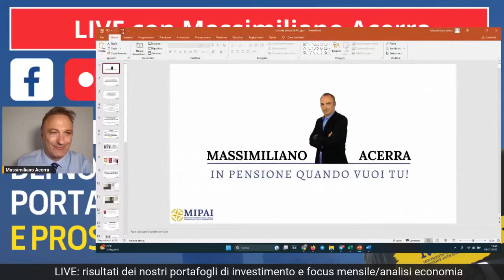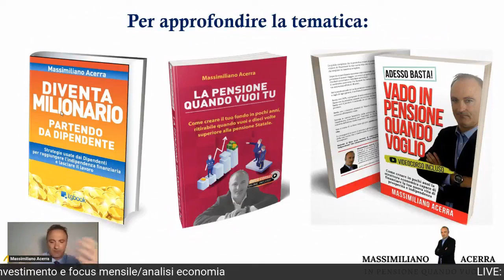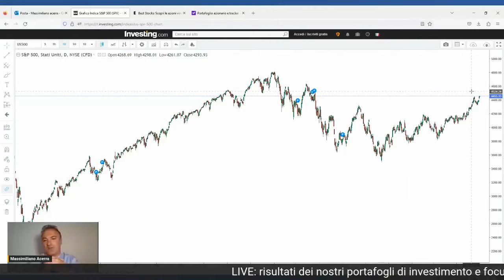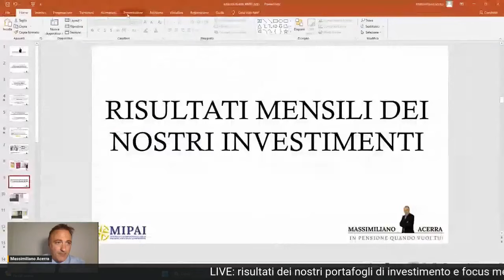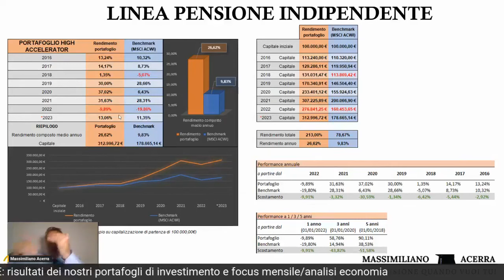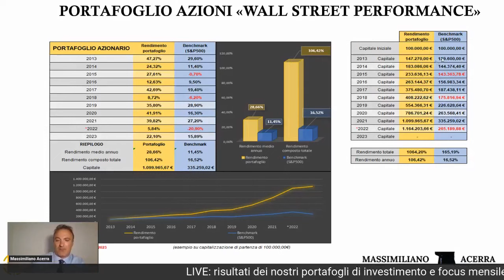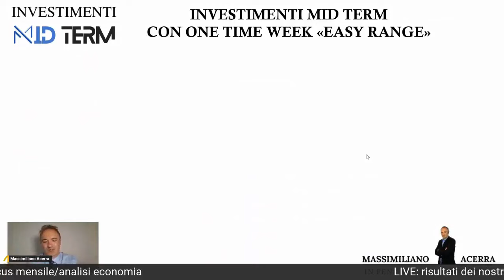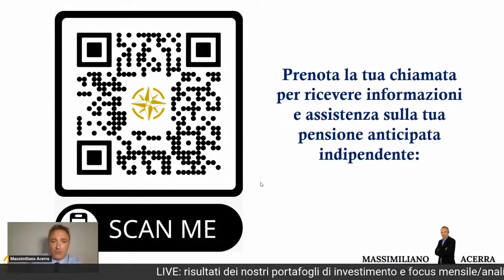Live: risultati degli investimenti nel primo semestre e prospettive per l'anno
▷ Vediamo insieme i risultati dei nostri portafogli di investimento.
Sia quelli per la pensione nel nostro grande cammino verso l'indipendenza, i nostri accumuli mensili, gli investimenti di termine medio e i portafogli ad alto rendimento.
Faremo l'analisi del momento, spunti operativi, il FOCUS MENSILE e le prospettive per il secondo semestre per titoli, mercati e investimenti.
Insomma, una diretta da non perdere.

Chi è Massimiliano Acerra?
Investitore professionista, trader indipendente, speaker, autore di successo e imprenditore.

Ha rivoluzionato il mercato Italiano della formazione finanziaria e degli investimenti con metodi unici e innovativi capaci di massimizzare le performance e ridurre i rischi.

E’ considerato il n. 1 del settore nelle strategie applicative per raggiungere la pensione in maniera autonoma con un programma finanziario sconnesso da INPS, assicurazioni e altre istituzioni.

E’ considerato il più innovativo per risultati concreti ottenuti con i propri sistemi di investimento sui mercati finanziari.
Profondo ricercatore di strategie applicative che permettono agli investitori intelligenti ad alta capitalizzazione di ottenere risultati di eccellenza con riduzione dei rischi e protezione del patrimonio.

Le sue metodologie di investimento sono divenute dei marchi registrati a livello internazionale.

Esperto di alta finanza, personale e aziendale con oltre 26 anni di esperienza.
Ha fondato la società di servizi e consulenza su investimenti più innovativa del settore, con specialisti di protezione patrimoniale a più livelli, servizi per imprese e molto altro.
E' il fondatore della Holding di investimento "Value enterprise Group S.r.l."

E’ il fondatore del MIPAI, il movimento internazionale per la pensione anticipata indipendente, un movimento unico al mondo nel quale i sostenitori mettono in atto tutti insieme un sistema testato e uno stile di vita idoneo per raggiungere la pensione indipendente quando vogliono e con più soldi."